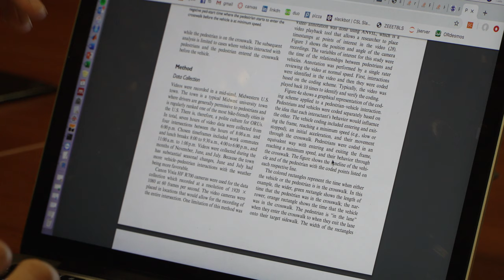YouW: Grace Douglas- Undergrad Researcher and Soccer Player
Senior Grace Douglas discusses what it's like balancing academics with athletics as a co-author of a published research paper as well as a star defender on UW Madison's women's soccer team.

Video produced by Nicky Santoso/University Communications